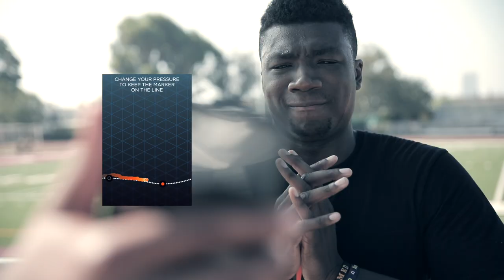Thomas Bryant Training with Activ5 & Jamal Liggin Training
Here is a video of Washington Wizards Thomas Bryant using the Activ5 during his NBA off season training with JLT.